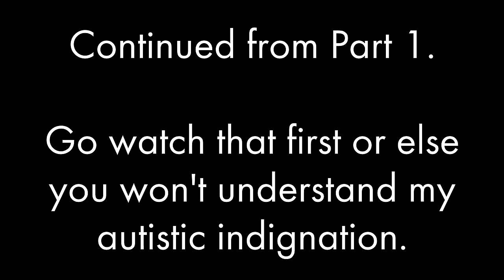Netflix Avatar is a Disaster - Part 2: Toph Edition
Yeah, I remembered the password to this account, sorry.